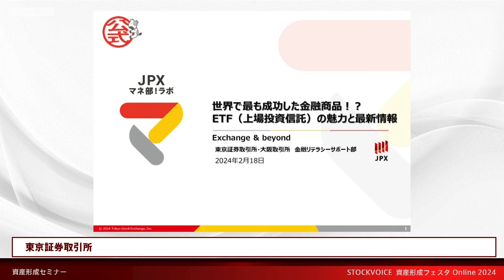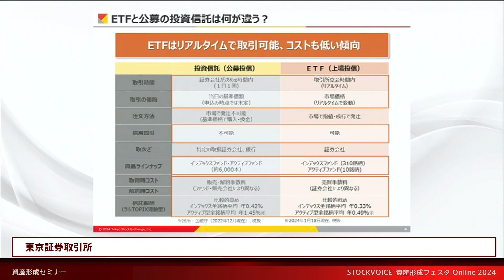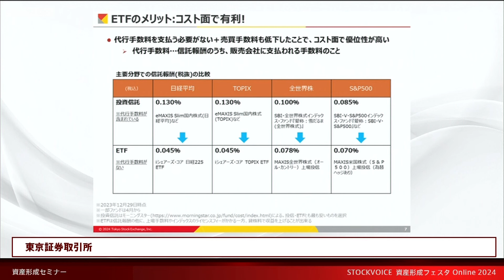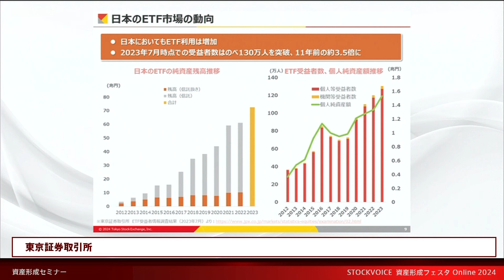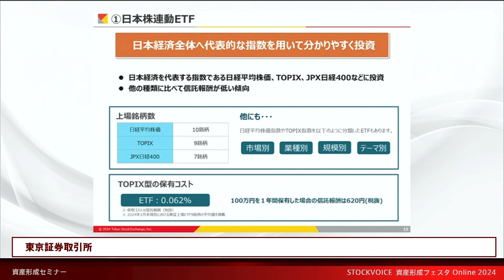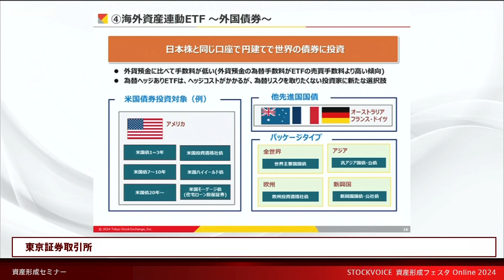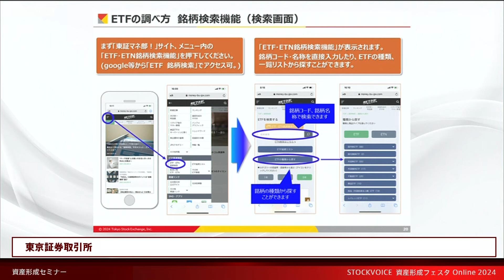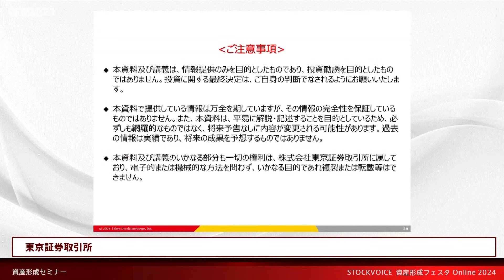【セミナー】世界で最も成功した金融商品！？ETF（上場投資信託）の魅力と最新情報【資産形成フェスタ2024 Day2 / 無料オンラインセミナー】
🚀 資産形成フェスタ2024のお知らせ！ 🚀

投資や資産形成に関するアイディアやヒントを求めている方に朗報です！「資産形成フェスタ2024」が開催されました！🌐✨

📆 開催日程: 2024年2月17日～18日
🔍 プログラム: 上場企業によるIR、証券会社、各取引所による資産形成セミナーなど、2日間で合計20本以上のプログラムをオンラインでお届けします。

　世界で最も成功した金融商品！？ETF（上場投資信託）の魅力と最新情報
╰ ｖ ╯
株式会社東京証券取引所
山川 紗季 様（金融リテラシーサポート部）

ℹ️ イベント詳細は以下の通りです：

　ストックボイス開局20周年記念イベント
【STOCK VOICE「資産形成フェスタ」in 東証アローズ Online 2024】

🕒 開催時間：
Day1 2024年2月17日(土) 10：00～17：00
Day2 2024年2月18日(日) 10：00～17：00

👥 主催：株式会社ストックボイス
🌐 後援：東京証券取引所（日本取引所グループ・JPX）, 日本証券業協会
🤝 企画協力：一般社団法人IFA協会, 宝印刷株式会社, 株式会社プロネクサス

🏢 出展社：証券・投信関連企業, 東証上場企業, 他
📈 出展社数：約20社

🔗 詳細情報はイベント特設サイトをチェックしてください！

💻 ぜひ視聴して、資産形成のヒントを手に入れましょう！ 🌈📈

‹stockvoiceとは？›
ストックボイスは日本経済の今を東京証券取引所アローズスタジオからインターネットTV、地上デジタル放送で毎日ライブで発信しています。「東京マーケットワイド」を始め「WORLD MARKETZ」や「今日の株式 明日の株式」など様々な番組を展開中です。

‹東京マーケットワイドとは？›
毎日の株価の動きを東証Arrowsスタジオから実況中継する番組。
ストックボイスが誇る経済キャスター陣と多彩なゲストを迎え、株・為替・商品・海外市場など投資に関する情報の動きをリアルタイムで解説します。
▶地上デジタル放送（平日毎日8：30～11：40,12：29～15：20）
・TOKYO MX2
・サンテレビ
・三重テレビ